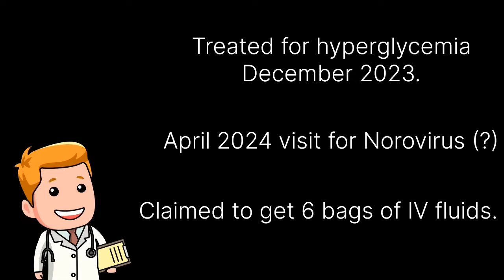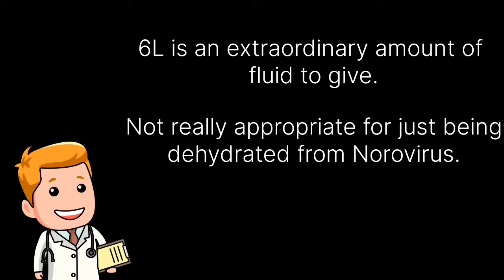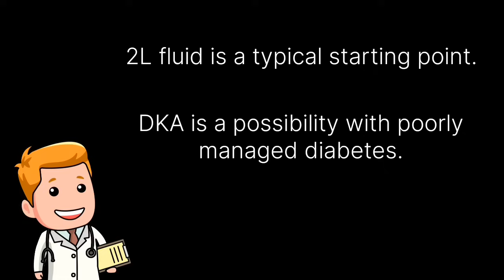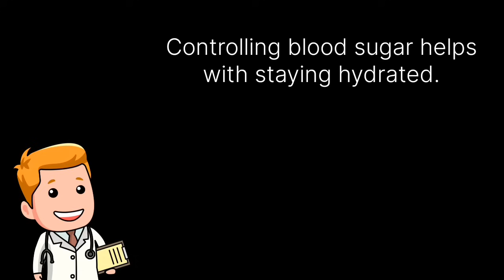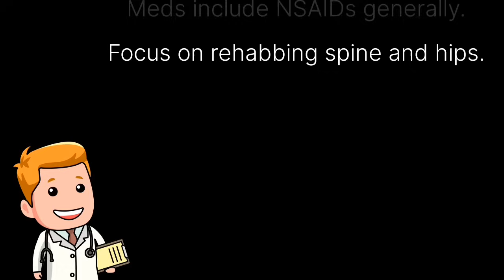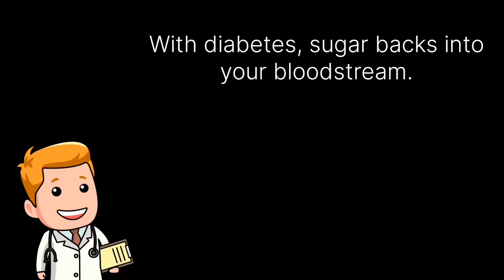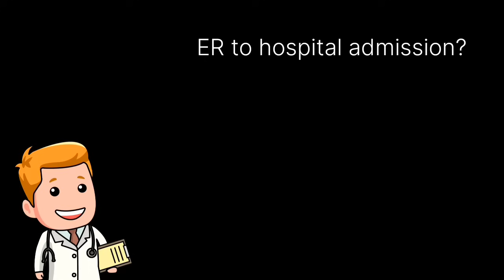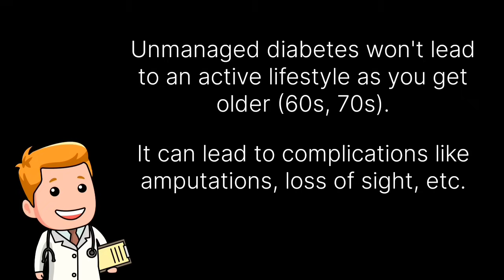Asking an Emergency Room Physician about Foodie Beauty's ER Visit